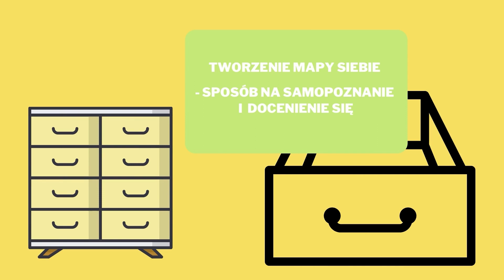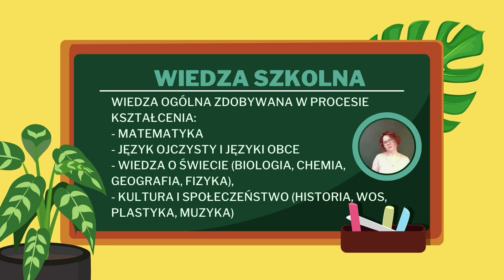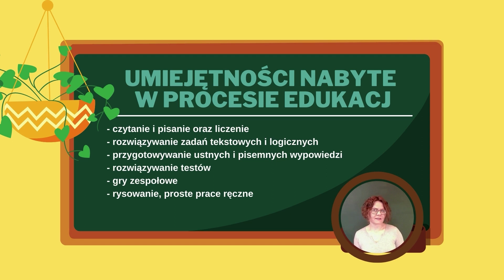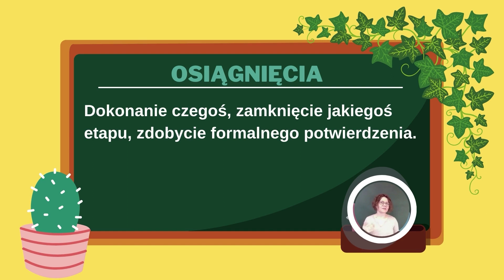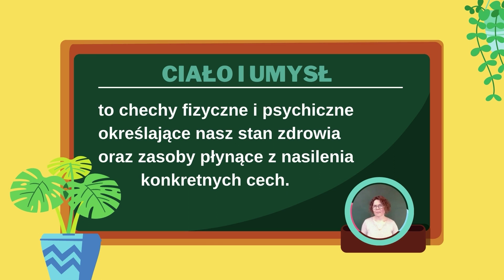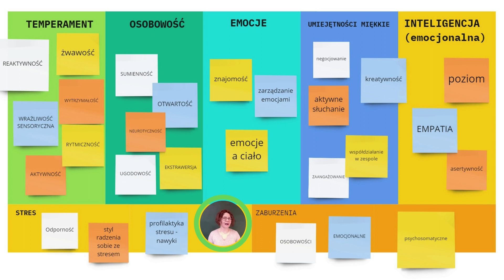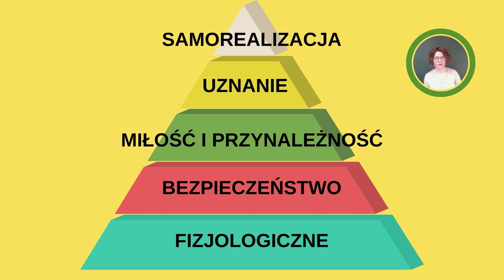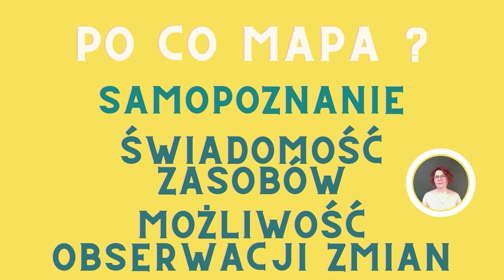Mapa siebie | Lekcja wychowawcza online | Klasy 7-8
Zapraszamy na lekcję o samopoznaniu dla uczniów i uczennic klas 7-8.

Szkolenie realizowane w ramach Szkolnego Programu Zdrowia Psychicznego w Wawrze.